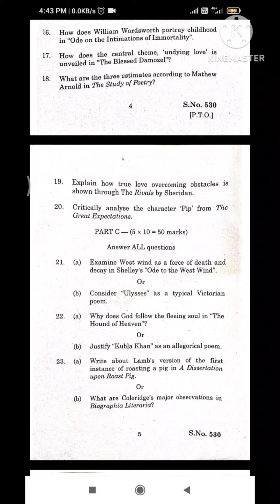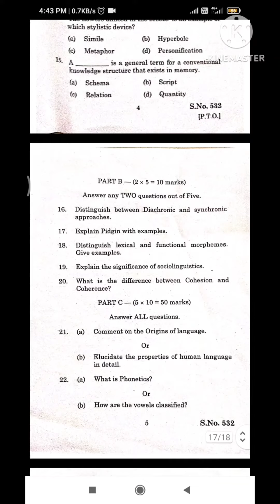21PENE01 , 21PEN07 , 21PEN05 May 2023 Exam question paper Periyar University